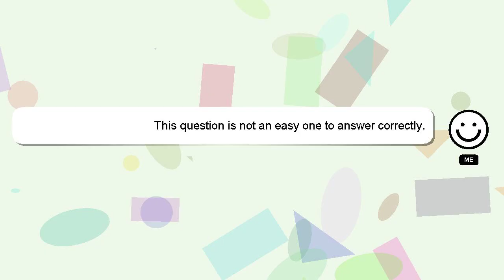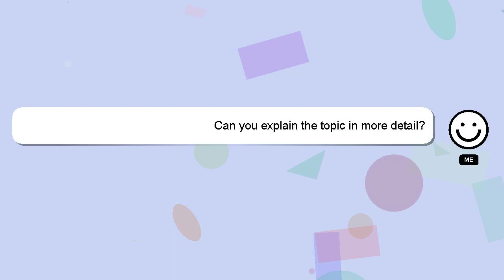How to deposit money in binance?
Let me give you a quick introduction about myself, Hello, I am Delphi. I can assist you in answering your queries. - How to deposit money in binance?

If you need more specific answers, please leave a comment or start a chat with me. Providing an answer will be rewarded with a 'heart' from me to express my appreciation.

*2 What we are experimenting :*